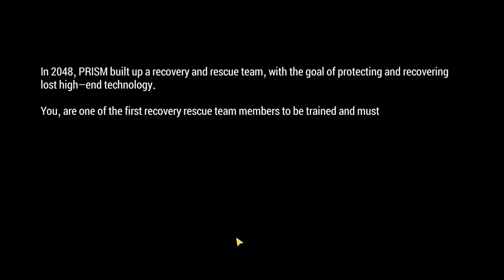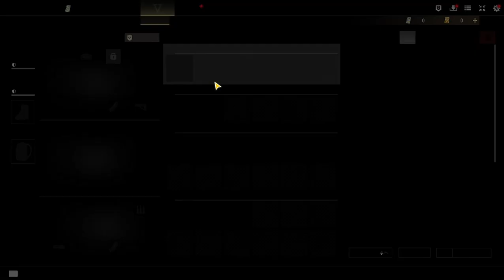The Ultimate Guide to Badlanders PC Gameplay Walkthrough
Join us for a thrilling PC gameplay walkthrough of Badlanders! Immerse yourself in this epic gaming experience as we explore this action-packed adventure game on PC.

With stunning graphics and intense gameplay, this is a must-see for any gaming enthusiast. Don't miss out on our walkthrough of Badlanders on PC!